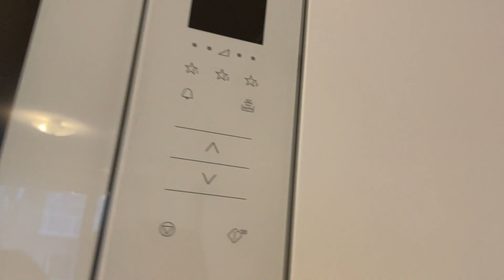Our Stay At our Rovaniemi Apartment | Room Tour | Book independent Apartment | Rovaniemi Part4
Hello all, this is our very special trip to Arctic circle. In this video series we will show you how we have planned this trip in budgeted way and will share our experience of different adventurous activities we have done.

In this video we will show you the apartment where we stayed in our trip. it was a budget friendly and nice and cozy apartment.

Please comment if you like the video.